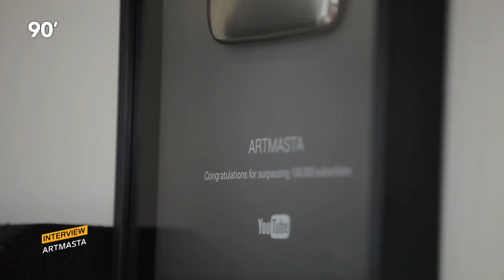90 Minutes S03 Ep14 - Interview Artmasta